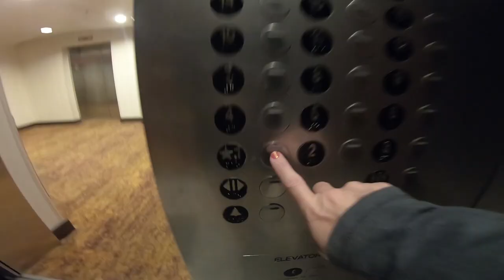Couples weekend to Philadelphia Mississippi